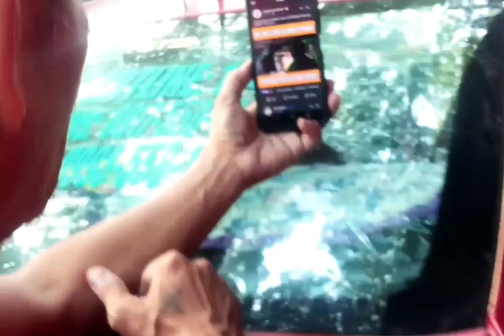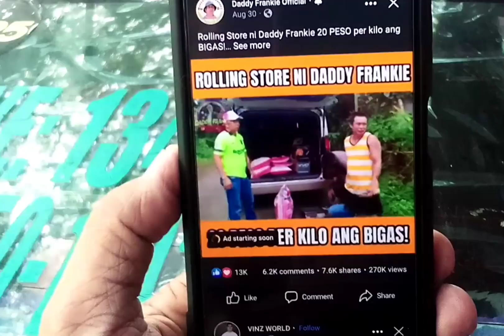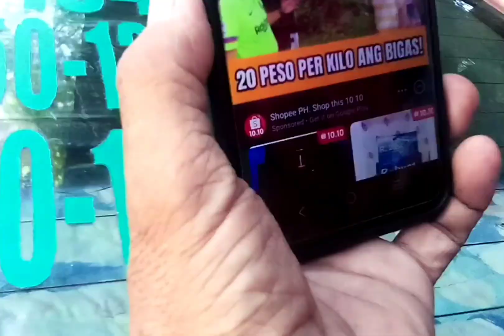ROLLING STORE NI Daddy frankie official BIGAS 20 PESOS PEr KILO